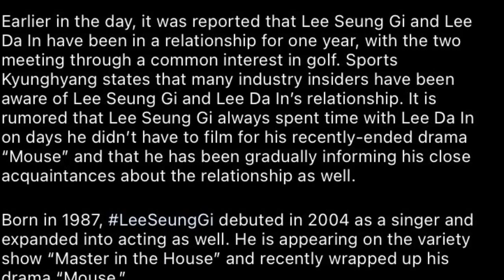Lee Seung Gi and Lee Da In Confirmed Dating for around 5-6 months | Dispatch